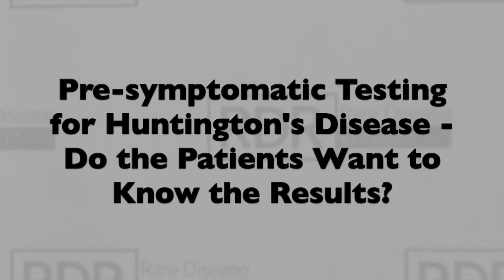Huntington's Disease - Do patients really want to know if they will get the gene?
Juli Bollinger, M.S., at John Hopkins University talks about data she presented at Annual ACMG Clinical Genetics Meeting showing that the majority of patients who tested for Huntington's disease prior to being symptomatic did think that testing for this rare, devastating disease was a good idea.

Huntington’s Disease
Huntington’s disease is a fatal neurodegenerative disease characterized by uncoordinated and uncontrollable movements, cognitive deterioration and behavioral and/or psychological problems.  Symptoms usually appear between the ages of 30 to 50, and worsen over a 10 to 25-year period until the patient eventually dies. Chorea is the pronounced symptom of the condition.

Reference
Bollinger J, et al. Returning Incidental Findings in Clinical Sequencing: Opinions of Individuals Tested Presymptomatically for Huntington’s Disease 20-30 Years Ago. Presented at Annual ACMG Clinical Genetics Meeting; Phoenix, AZ; March 21-25, 2017.